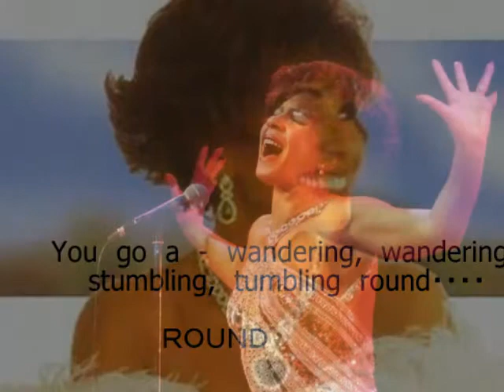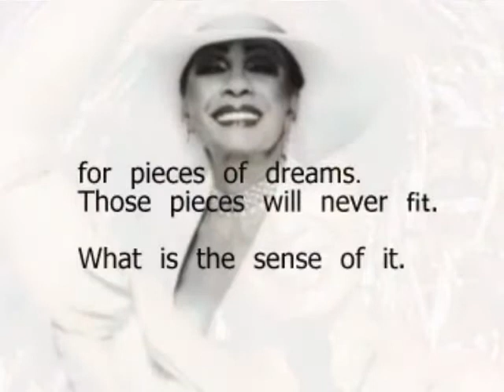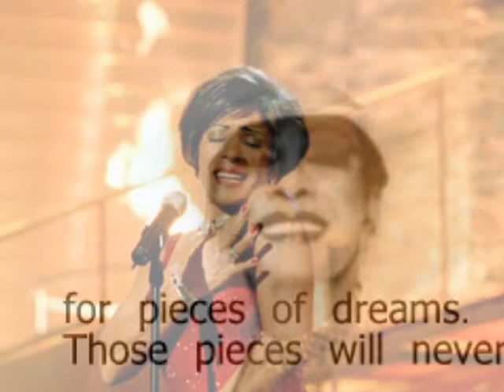Shirley Bassey 映画「美しき愛のかけら」 pieces of dreams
あまり、個人的には記憶にない映画ですが、「ダイヤモンドは永遠に」のＢ面カップリングの曲です。曲自体はけっこう知られているのではないでしょうか？